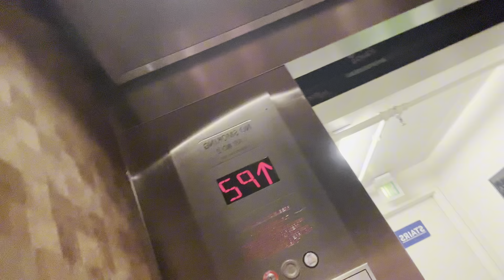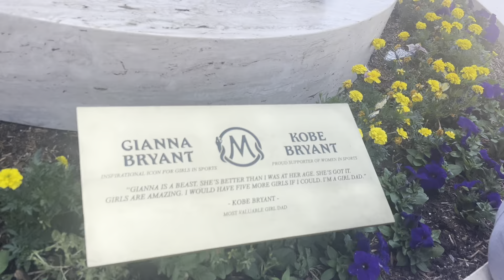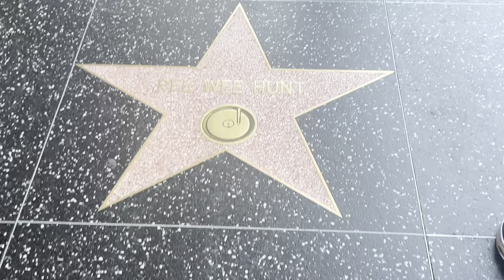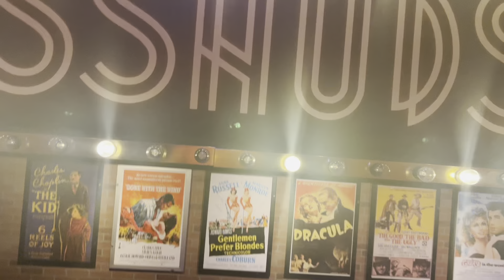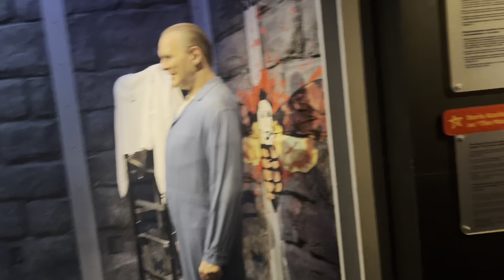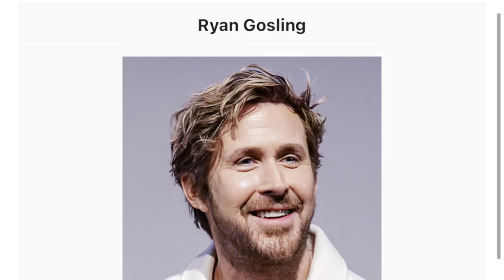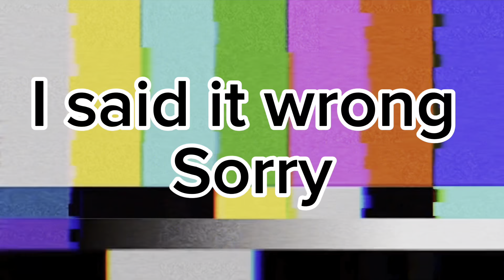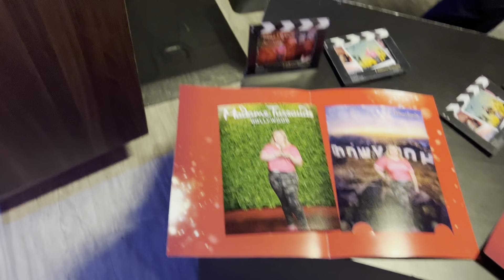In Hollywood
Going to La and Hollywood and it was fun and it was a quick trip so hopefully we get to go again someday